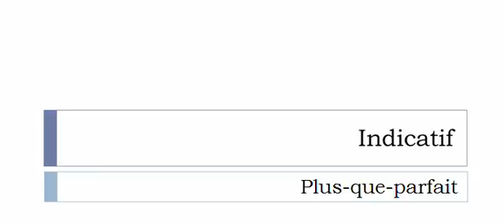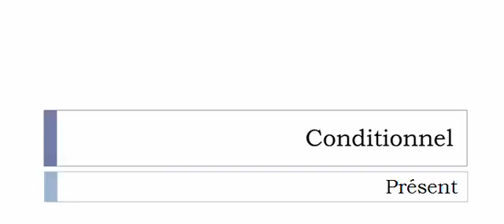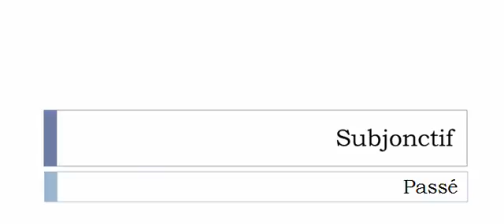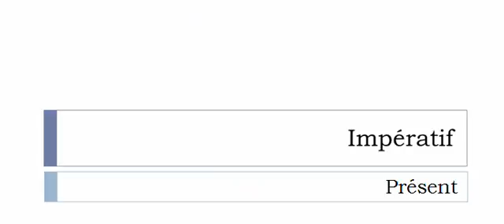Conjugaison française = Toutes les formes